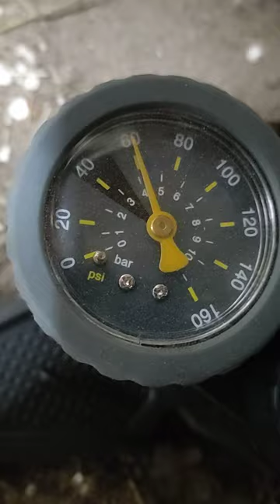RockRider MTB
Bardzo ciekawy film.

Rowery górskie (ang. MTB, Mountain Terrain Bike) – nazwa rowerów, których przeznaczeniem jest jazda w terenie trudniejszym, niż pozwalają na to rowery szosowe czy trekkingowe, np. górskie ścieżki, szlaki leśne, specjalne tory przeszkód.

Cechy Budowy???

W porównaniu do rowerów szosowych oraz trekkingowych, rowery MTB są cięższe, ze względu na mającą gwarantować większą wytrzymałość konstrukcję. Rowery górskie, celem poprawy przyczepności i możliwości pokonania szybko i bezpiecznie wymagającego terenu (rock gardeny, rampy) w rowerach profesjonalnych oraz komfortu jazdy w rowerach amatorskich i turystycznych, bardzo często wyposaża się w różnego rodzaju amortyzatory, które również mają istotny wpływ na masę pojazdu. Amortyzatory instaluje się głównie w widelcu i ramie; amortyzowane sztyce siodełka i mostki nie są popularne w rowerach profesjonalnych, ale wciąż można je spotkać w rowerach turystycznych i starszych rowerach profesjonalnych. W ostatnich czasach coraz częściej używa się sztyc opuszczanych. Spotyka się je u zawodników wyścigów XC...

Chciałem niestety trochę sprostować zrobienie 160 km zajęło mi dokładnie 10 godzin i 39 minut. więc za pomyłkę chciałam bardzo przeprosić cię osoby które wprowadziłem w błąd.

Rockrider 5.2

Koła --- Rigida Moyeux JT761/ 818.Szprychy Mach1 inox 2 mm
Rama --- Rama aluminium 6061 T4 T6; 1,90kg
Kaseta --- SRAM PG830 8 biegów 11x32
Hamulce --- V-Brake Rockrider / Klamki Shimano Altus
Kierownica --- Rockrider Sport oversize 600/640 mm
Opony --- Szerokie opony Opona rowerowa Continental Race King 26 x 2,2 " 660 g
Siodło --- Sztyca podsiodłowa Rockrider 29,8mm by JD, siodło Rockrider.
Amortyzator --- Rockrider Grind 1 by Spinner 70 mm
Pedały --- Wellgo LU-C3
Mechanizm korbowy --- Suntour XCT302 22x32x42
Manetki --- Shimano Altus 8 biegów
Przerzutka przednia --- Shimano C050
Przerzutka tylnia --- Shimano Altus
Wspornik --- Rockrider oversize 6°
Stery --- Aheadset VP A71

Producent
bTwin
Model
Rockrider 5.2
Rocznik
2010
Rodzaj
Górski XC HT
Podstawowy
Tak
Rozmiar
L
Waga
13.7